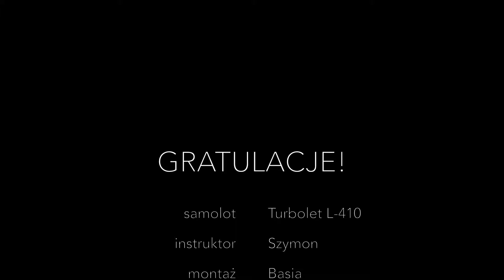Skok spadochronowy Przemka. 15.09.2018